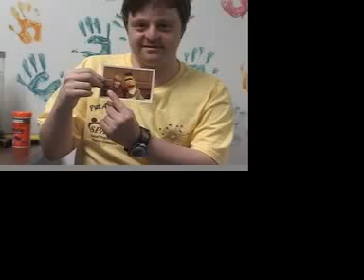Sparc Presents: Jason Profile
Jason tells the story of his start in show biz - working with Burt on Sesame Street...